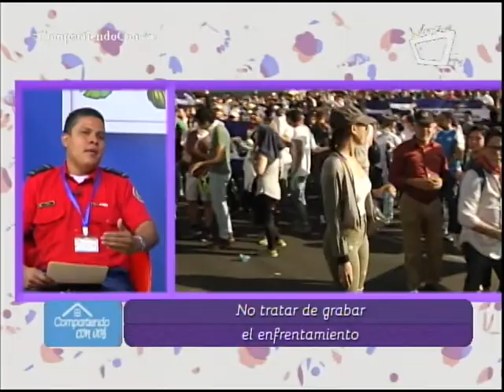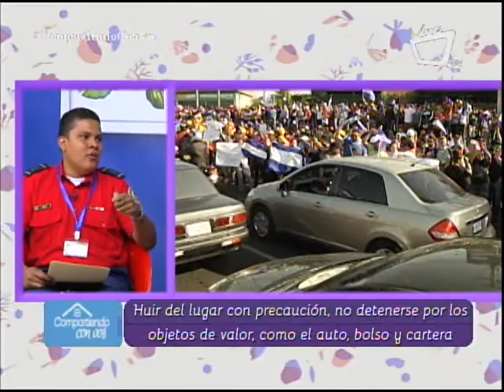¿Qué hacer con los niños y niñas en caso de encontrarse en un enfrentamiento?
¿Qué hacer con los niños y niñas en caso de encontrarnos en medio de un enfrentamiento? El subteniente Jasser Rivas, del Departamento de Prevención contra Incendios del Benemérito Cuerpo de Bomberos de Managua, nos brinda algunas recomendaciones.